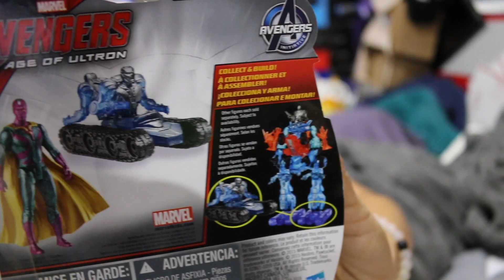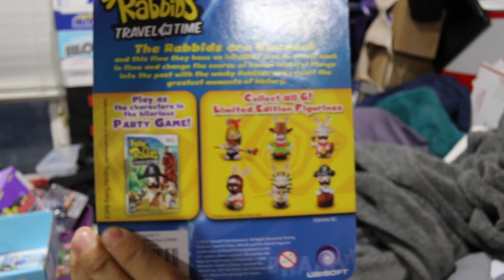2016 September Nerd Block Jr. Unboxing - [Girls & Boys]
2016 September Nerd Block Jr. Girls & Boys
If you want to use my reference code:

Pricing Information:

1 Month Subscription: $13.99 + $6 Shipping = $19.99*
3 Month Subscription: $12.59 + $6 Shipping = $18.59/month = $55.77*
6 Month Subscription: $11.89 + $6 Shipping = $17.89/month = $107.34*
1 Year Subscription: $11.19 + $6 Shipping = $17.19/month = $206.28*

*If US resident, watch out for additional Foreign Transactions Fees (not sure if it's everyone or just my bank). It's not a lot, roughly 2 cents for every dollar. For this subscription I paid $18.59 and was charged an additional $0.51.

If you already have a subscription with Nerd Block Classic, Arcade Block, Comic Block, or Nerd Block Jr. you get 10% any additional subscription that you sign up for.